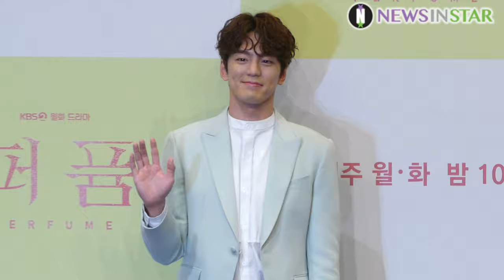190603 신성록X고원희X차혜련X하재숙X김민규 개별 포토타임, KBS 월화드라마 '퍼퓸' 제작발표회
3일 오후 서울시 구로구 신도림동 라마다 서울 신도림에서 KBS 2TV 새 월화드라마 ‘퍼퓸’ 제작발표회가 열려 배우 신성록, 고원희, 차혜련, 하재숙, 김민규가  참석해 포토타임을 갖고 있다.

KBS 새 월화드라마 ‘퍼퓸’(극본 최현옥, 연출 김상휘)은 창의적으로 병들어버린 천재 디자이너와 지옥에서 돌아온 수상한 패션모델, 내일 없이 살던 두 남녀에게 찾아온 인생 2회차 기적의 ‘판타지 로맨스’ 드라마로 3일 오후 10시 첫 방송된다.